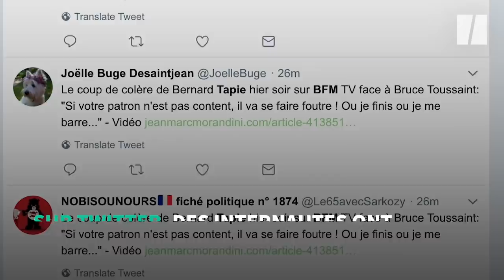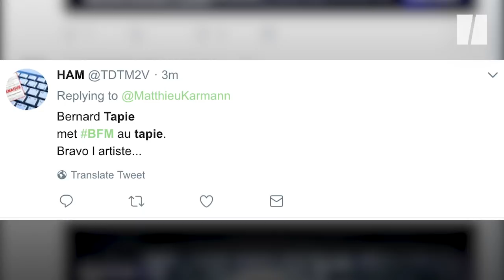Tapie n'a vraiment pas apprécié ce docu de BFM sur sa vie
Bernard Tapie était l'invité de Bruce Toussaint lundi 20 janvier sur BFMTV. Après la diffusion d'un reportage qui lui était consacré, Tapie a laissé échapper sa colère et s'en est pris au présentateur et au patron de la chaîne.